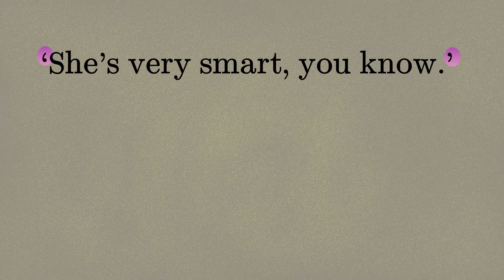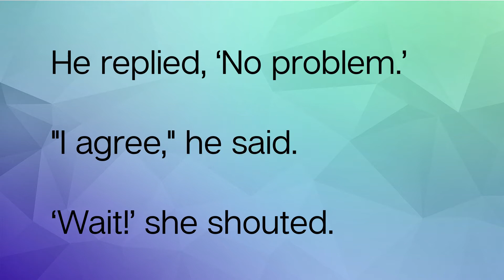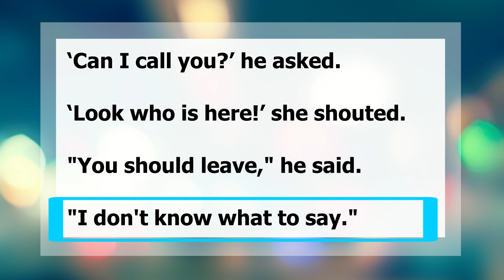Прямая речь в английском: знаки препинания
Знаки препинания в прямой речи в английском языке, примеры употребления.